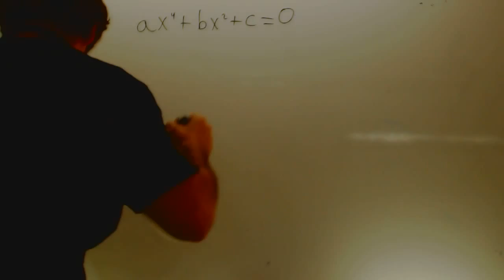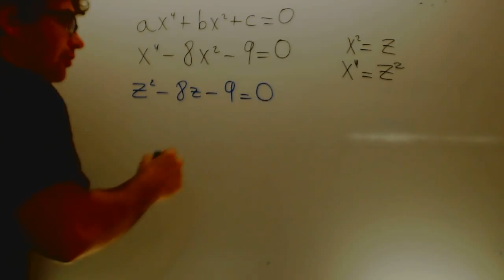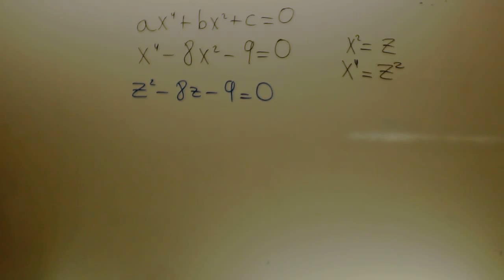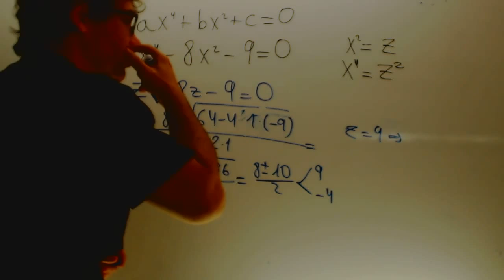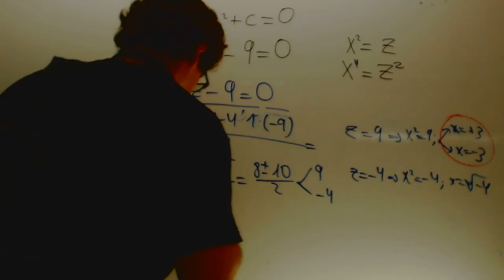Ecuaciones bicuadradas Matematicas 1 Bachillerato Academia Usero Estepona